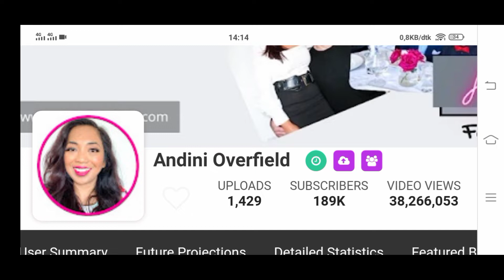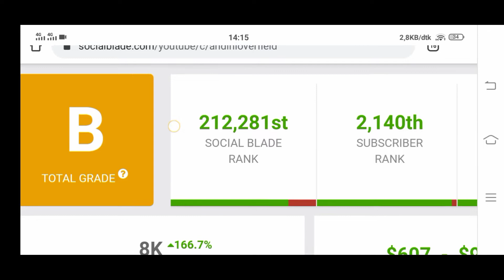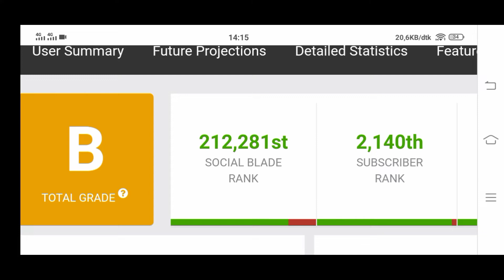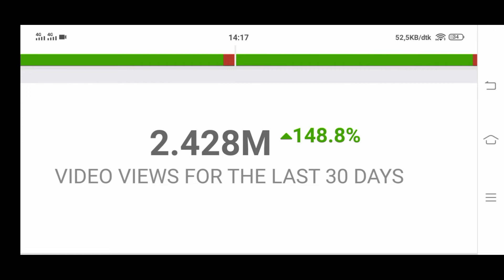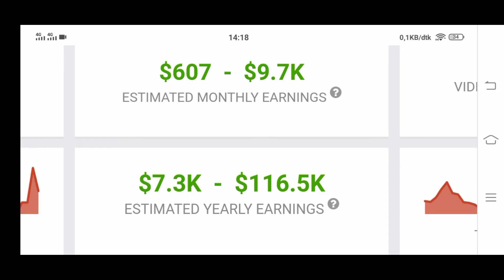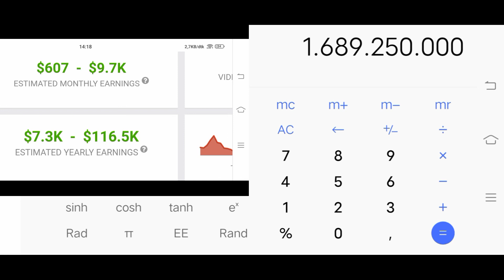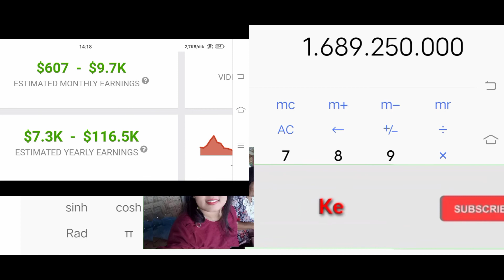Gaji YouTube Andini Overfield terbaru bisa beli kebun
Gaji YouTube Andini Overfield terbaru bisa beli pesawat
Terima kasih.